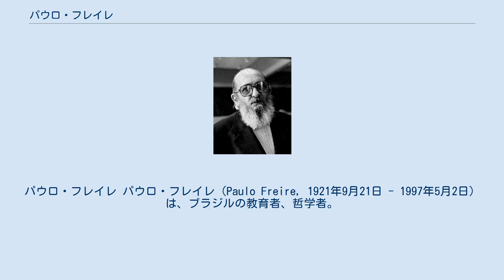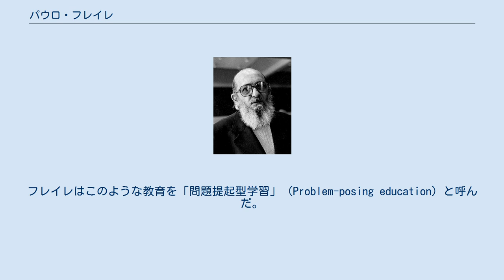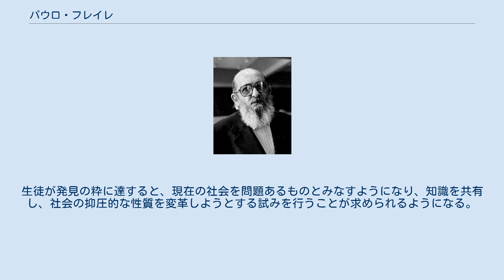パウロ・フレイレ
パウロ・フレイレ パウロ・フレイレ（Paulo Freire, 1921年9月21日 - 1997年5月2日）は、ブラジルの教育者、哲学者。
 ブラジル北東部のペルナンブーコ州に生まれる。
大学では法律を学び、卒業後弁護士になるが最初の1件で引退。
ブラジル北東部の町、レシフェ市で貧しい農村の非識字の農夫たちに、自分たちの境遇を考え、自分の暮らし、生活を変えていく（意識化）力としての言葉の読み書きを教えるという斬新な識字教育を始めて大成功を収める。
これが大資本家たちの機嫌を損ね、1964年のクーデターで軍事政府により国外追放になる。
 その後は、アメリカを経て、ヨーロッパに渡り、各地の大学で講義。
ユネスコの識字教育にも携わる。
ブラジルに民主政府の成立後、帰国しサンパウロ市教育長などを勤め、スラムの識字教育を推進した。
彼の教育実践から、エンパワメントという言葉が生まれた。
 20世紀を代表する教育思想家として、イヴァン・イリイチと双璧をなすと言われることもある。
 フレイレの研究は、プラトンを起源とする古典的な流れだけでなく、マルクス主義や反植民地主義的な思想家の流れにおける教育哲学に対して大きな貢献を果たした。
事実、彼の著作である「被抑圧者の教育学」は、フランツ・ファノンの「地に呪われたる者」の延長線上にあるもの、或いはそれに対する反応として読まれるべきなのかもしれない。
なぜなら、ファノンは、その著作の中で、すべての原住民に対して古典的なものではない新しく近代的な教育、そして単なる植民者側の文化の伝達ではない反植民地主義的な教育、を提供するべきであると主張しているからである。
 パウロ・フレイレ 1963 フレイレは、彼曰く「銀行型教育」への取り組みで知られており、その言葉で教師によって知識の蓄積をされていく空の口座としての生徒像を比喩した。
もちろん、これはそれほど新しい考え方であるわけではない。
ジャン・ジャック・ルソーが提唱した「能動的な学習者としてのこども」という概念は、基本的に「銀行型教育」の概念と同じものであるタブラ・ラサとは道を異にしている。
またジョン・デューイやアルフレッド・ノース・ホワイトヘッドのような思想家は、ただの「事実」の伝達が教育の目標であるという考え方を批判していた。
フレイレの研究は、批判教育学の基礎となっている。
 他にも、フレイレは教師と生徒の二分法に対して強い嫌悪感を示した。
ルソーによって認められたこの二分法は、デューイによって継承されている。
しかしフレイレにとっては、それは絶対に改められるべき考え方であった。
親子関係においてもそれなりの教師-生徒関係が存在するわけで、教師と生徒の二分法を完全に改めるという状態は想像しがたいが、フレイレは、教師のような生徒、生徒のような教師、という概念を提示し、教室参加における基本的な役割として、学ぶ教師と教える学習者というものを打ち出した。
 フレイレの試みは、ただの民主主義的な教育を目指すというわけではなく、教育的な方法として民主政治を実行するという数少ない試みの1つであった。
民主政治というものと向き合い続けてきたデューイでさえ、自らの方法論に民主政治的な実践を完全に組み入れることは無かった。
但し、こういった教室の形態に対して、それは教師の権威を克服するのではなく隠蔽するにすぎないのだという批判もなされている。
 被抑圧者の教育学は、教育者パウロ・フレイレの代表的な著作。
1968年にポルトガル語で出版された後、1970年に英語に翻訳された。
フレイレは、この著作の中で、教育制度における公正と平等の問題を追求し、新たな教育学を提唱した。
 抑圧者、被抑圧者と共にある者たち、そして被抑圧者の側で闘う者たちのために、フレイレは、詳細なマルクス主義的な階級分析を用いて植民地支配者と被支配者の関係を吟味した。
ブラジル人の識字学習の支援を行った経験をもとに書かれたこともあり、被抑圧者の教育学は、発達途上国で広く読まれている。
世界中で75万冊出版され、批判教育学の礎を築いた。
被抑圧者の教育学は複数の言語に翻訳されているが、そのほとんどの版においても、はしがき、序文に加え、4つの章で構成されている。
 第1章において、抑圧がどのようにして正当化されるかについて吟味し、それが抑圧者と被抑圧者の相互的な過程を通じて克服されていく道を描写した。
植民地の支配者...